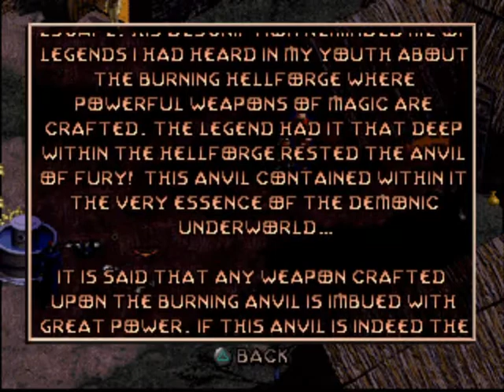Diablo (PS1) - Part 4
Here is part 4 of my hellish adventure in Diablo.

At the beginning of the video, the chests were closed but I know they were opened from my previous video.